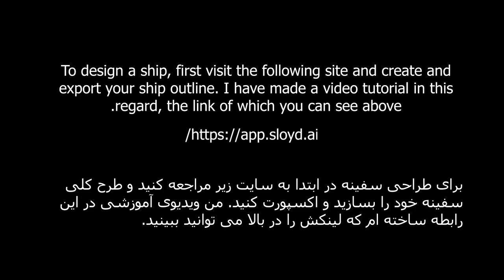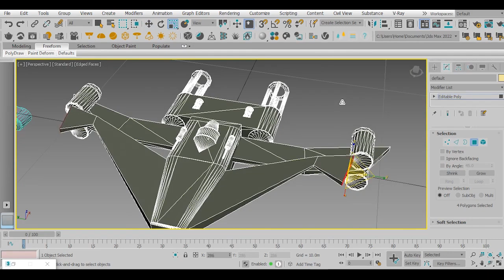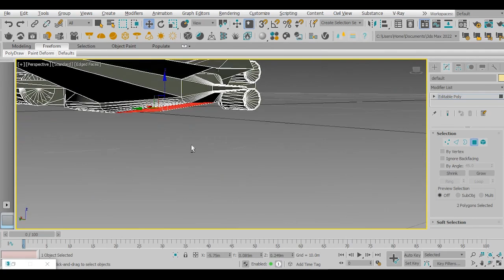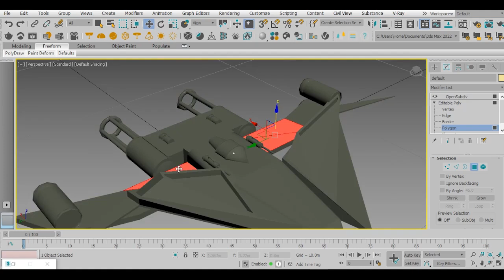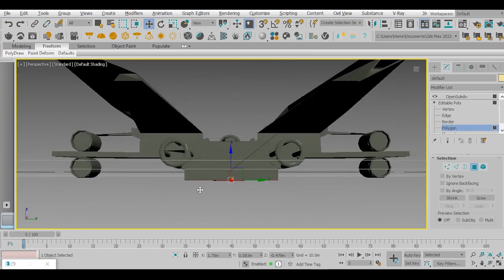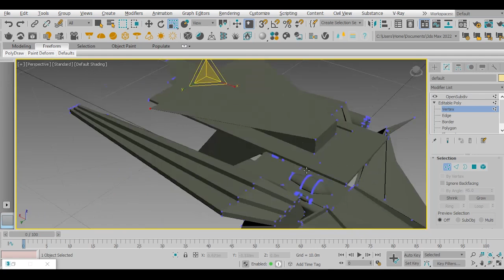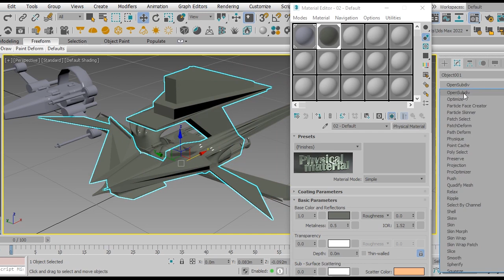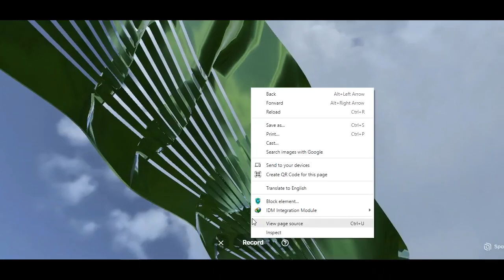Mastering Easy 3D Design Techniques For Metaverse Projects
Spacecraft design for the parametric museum of IDU architects in Metaverse
🚀 Our courses are designed to help you improve your skills in specific areas such as architecture, design, and visualization
-  3ds Max & Vray software training is designed to help architects create complex, parametric volumes and model furniture while improving their visualization and design skills.
- Photoshop: Photoshop course covers post-production techniques, poster and business card design, NFT creation, and animation design
- Keyshot: Our Keyshot course teaches you how to easily render 3D models, use the material library, and create animations
- conceptual sketch workshop that pertains to both architecture and landscape design.
- Join the WhatsApp channel and learn about new topics for free for one year
 Books
- Song & Silence, Supreme Century, USA.
– Conceptual Sketches in Architectural Design, Supreme Century.
_ The Role of Brain Hemispheres in Architectural Design, Supreme Century.
– Impact of parametric design on young architects, Supreme Art.
– Tissues as a board for creative sketches “ideas for architectures, landscape, Pattern & textile design,  Supreme Century, USA.
– Animate Form, Animate Design, Animate Thinking, American Academic Research.
– Box in Digital Transformation, Supreme Century, USA.